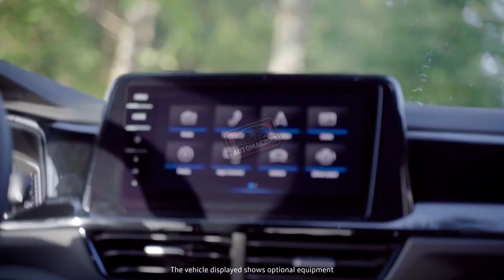2025 Volkswagen T-Roc : Will It Be An Electric SUV?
2025 Volkswagen T-Roc : Will It Be An Electric SUV?

Hey guys, and welcome back to AutomagzBro! Today, we're taking a sneak peek at the future of Volkswagen's popular T-Roc SUV. Buckle up, because things are about getting interesting!

Remember the T-Roc? This little SUV took Europe by storm, becoming Volkswagen's best-seller in 2023.

But here's the twist: the next generation, coming in 2024 or 2025, might be one of the company's last gas-powered models!

We got our hands on exclusive spy photos of the new T-Roc testing in Southern Europe.

It's still heavily disguised, but we can see some key changes. It looks like a jacked-up Golf Mk8 with wider arches, hinting at a more aggressive stance.

There's even a glimpse of the interior! The dashboard seems like a work in progress, with a bulky instrument cluster housing. Will the final design be futuristic or familiar? Only time will tell.

While Volkswagen is going electric, they're not ditching the T-Roc's gas roots just yet. It's too popular! But expect some changes: mild-hybrid and plug-in hybrid options are rumored to join the lineup.

The open-air T-Roc Cabriolet isn't a chart-topper, but it's Volkswagen's only convertible.

Will it survive? The future is unclear. As for the sporty T-Roc R, it might get a reprieve too, thanks to its dedicated fanbase.

So, is the 2025 T-Roc the last hurrah for a combustion icon? It's too early to say.